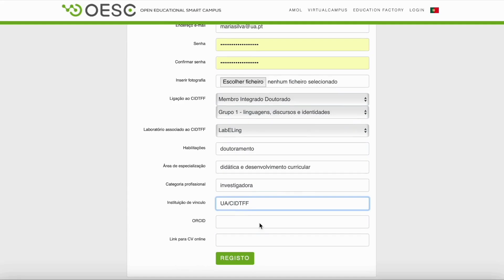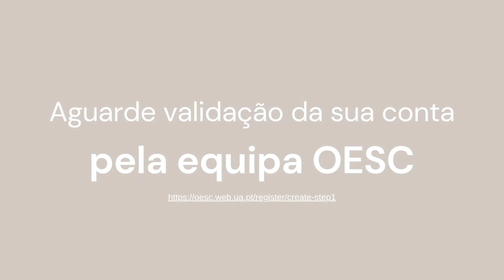1 minuto de OESC | Criação de contas de anotador e autor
Segundo vídeo da série “1 minuto de OESC" do projeto programático "Open Educational Smart Campus" coordenado pela investigadora Margarida Morais Marques.

Esta série de vídeos pretende apresentar o modo como a plataforma OESC pode ser explorada e utilizada por autores e anotadores.

Equipa:
Margarida M. Marques e Bruna Batista
Bruna Batista - Edição de vídeo